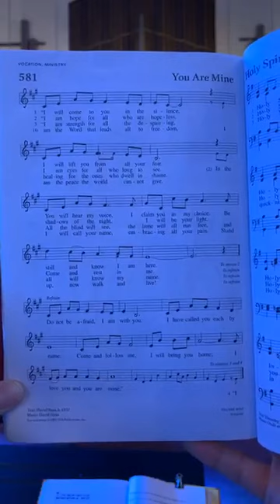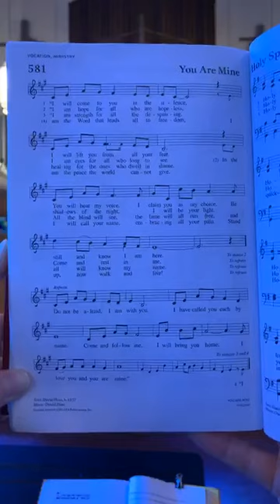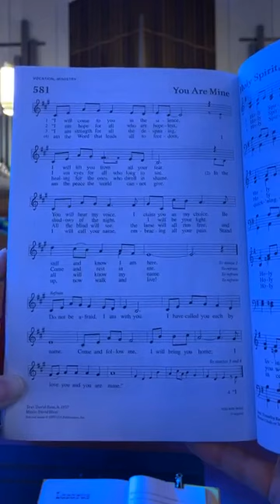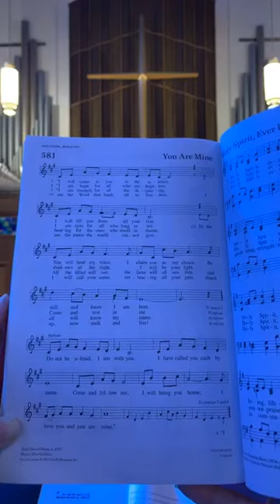Saint John Lutheran Church 3 29 20 PART 2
Today's service is in two parts as Facebook Live went down during filming. We apologize for any inconvenience. This is part 2. Peace in Christ, Saint John Lutheran Church